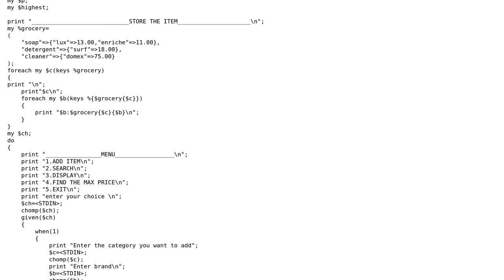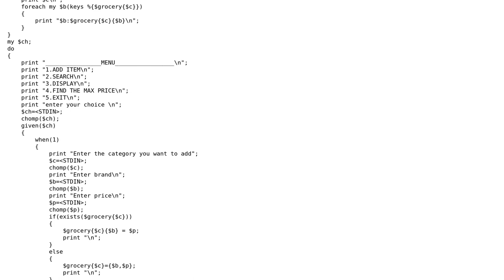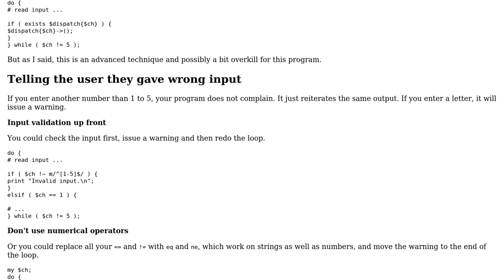Code Review: Adding grocery items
With thanks & praise to God, and with thanks to the many people who have made this project possible! | Content (except music & images) licensed under CC BY-SA | Music | Images & others | With thanks to user user127069 user simbabque user Jamal and the Stack Exchange Network Trademarks are property of their respective owners. You are responsible for your own actions.